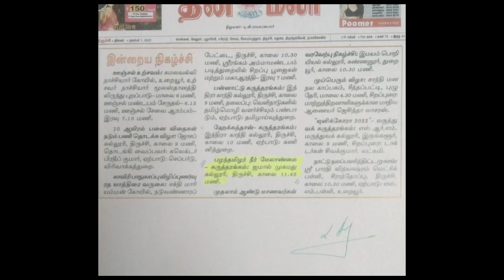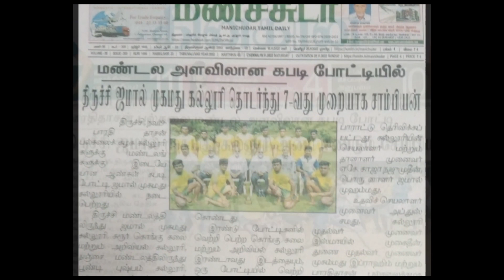News Papers During November 2022